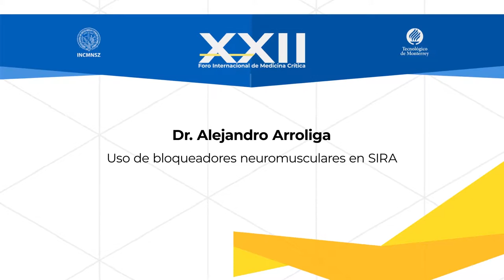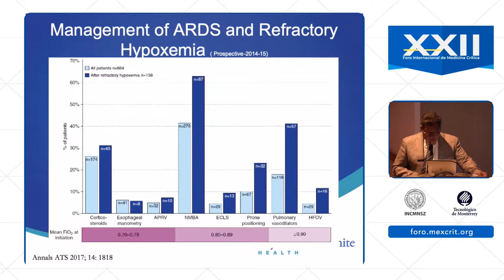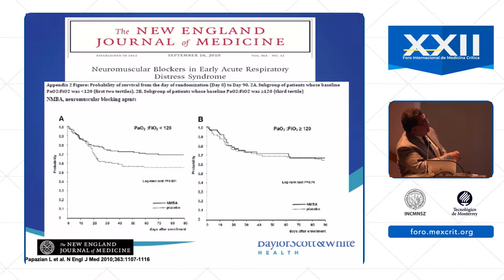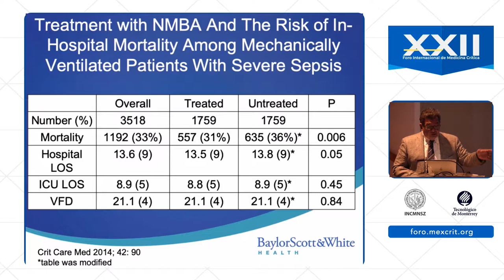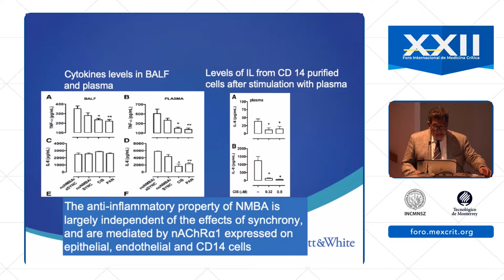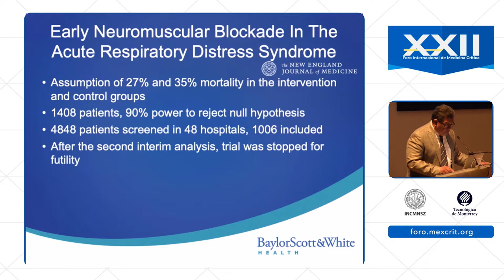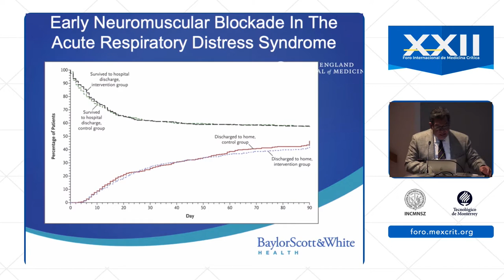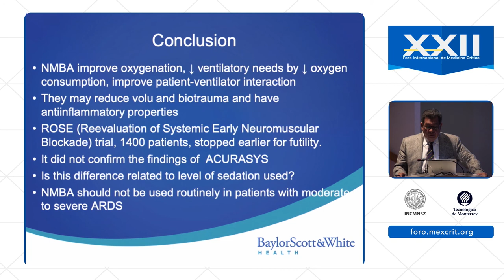Uso de bloqueadores neuromusculares en SIRA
Dr. Alejandro Arroliga